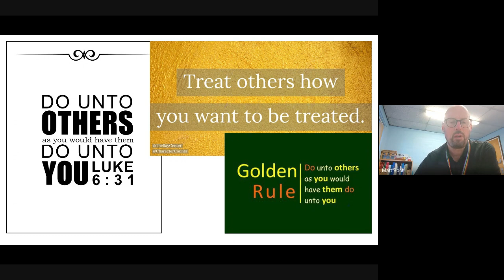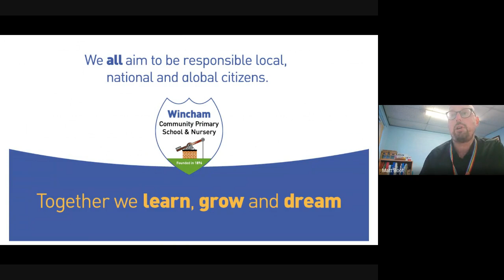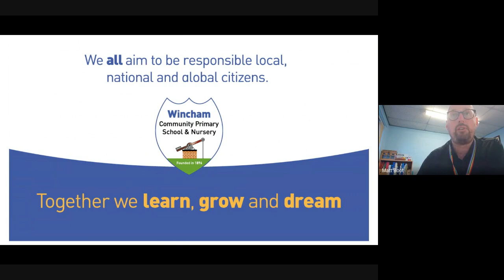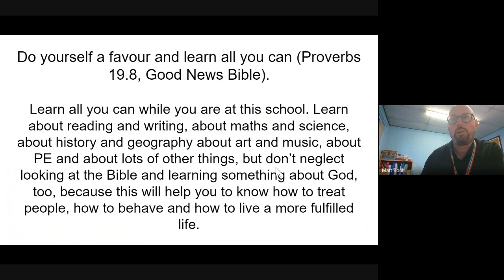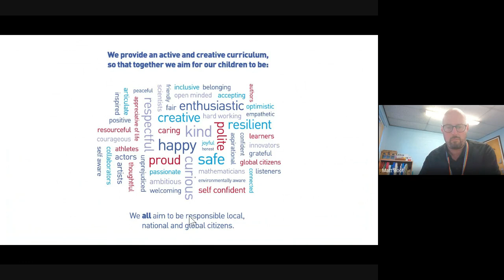Assembly for Wednesday 24-5-23